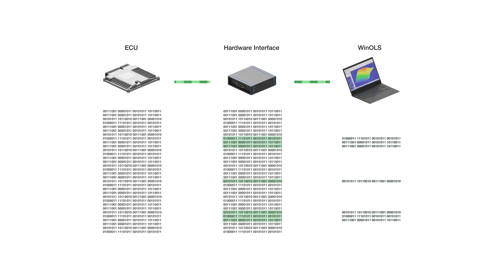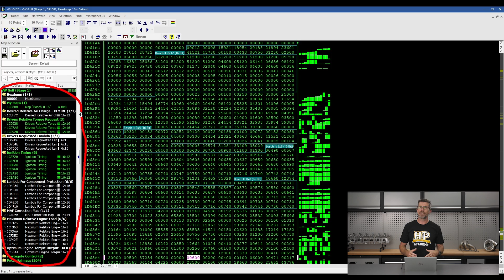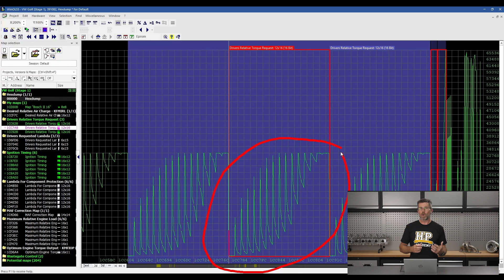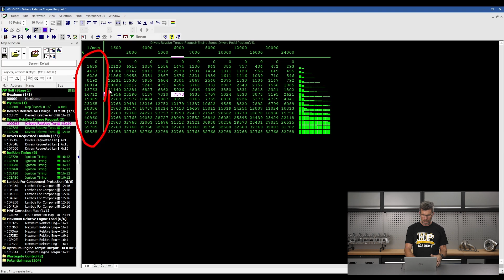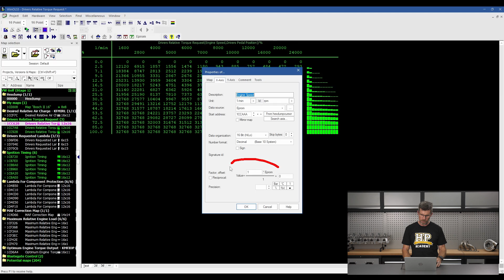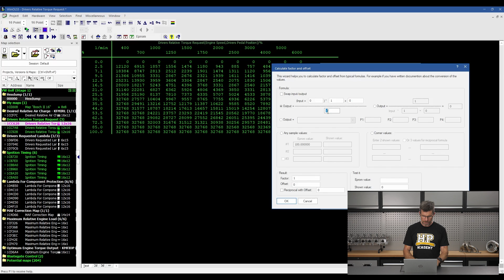It's Not Always This Easy | Map Packs aka Damos Files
Map Packs aka Mappacks aka A2L or (the less correct in modern times) Damos Files, amongst other file types, are all common terms you will hear when it comes to tuning using hex editors like WinOLS, but what actually are they, and why do we even need to edit them at all?
Note to do what Andre is showing here, it's not always so easy. You do need a description file for your ECU that explains the logic flow and scaling factors. Not all ECUs have these readily available.
TIME STAMPS:
0:00 - Euro Tuning
0:15 - The Problem With WinOLS
0:29 - 2 Basic Ways To Use OLS
0:40 - So, What Is WinOLS?
1:16 - What Is A 'Map Pack'?
1:50 - Defined Map Example
2:33 - But What If We Don't Have A Map Pack?
3:10 - Why Scaling Is Important
3:47 - How To Add Scaling
5:10 - Where Do You Find This Information?
5:40 - Bosch ECU RPM Scale
6:57 - It's Not Always This Easy
7:21 - BUILD.TUNE.DRIVE
🏆 Win FREE ECUs, engine components, wiring tools, alignment setups and more. Enter now, no purchase required

🏎 Want to learn how to EFI an aftermarket ECU like a MoTeC, Haltech, Link, AEM, Syvecs, EMtrom, Maxx, Ecumaster, MegaSquirt, Arduino, MicroSquirt, Holley, FuelTech, ME or something else entirely different? Fee lessons right here; enrol now

⚠️ Want to learn more about motorsport wiring? Claim your spot in the following FREE lesson

🧰 Learn more about Performance Engine Building by coming along to the following FREE lesson

🔧 Interested in learning how to accurately DIY align your wheels for the track or street? Start with a free alignment & suspension 101 lesson now